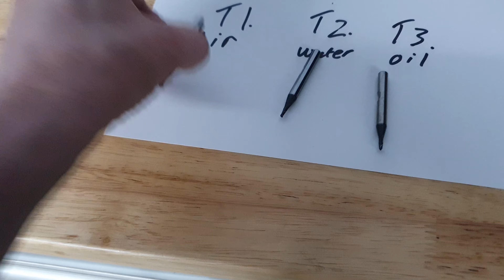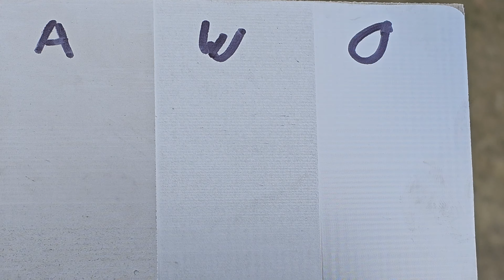CNC Ball Milling Air vs Water vs Oil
Hurco VM5i
In this test the material is 316 stainless steel plate where I want to find out which cooling method achieves the best finish overall with a linear ball milling approach on a flat surface with no tilt or angle (using the very tip of the tool which is close to zero surface speed).
The depth of cut is 0.2mm
Stepover is 0.1mm
Tool is a 2.5mm two flute premium ball endmill example which is coated.
Spindle speed used throughout is 8000rpm
Feed used throughout is 2000mm/min
For each test a brand new endmill is used in order to ensure each test is equal and that any error induced in to the tool isn't carried forwards on to subsequent tests.
The stainless plate is processed in three equal sections with a per section processing time of 20 minutes.
A= compressed air only
W= tap water only
O= Blaser machine coolant

Conclusion
When using compressed air only, the coating failed on the tool half way through the test section as can be seen.
The tap water provided a consistent and satisfactory finish.
The oil based coolant provided a consistent finish that was superior to the water both in appearance and smoothness.
If ultimate finish doesn't matter then tap water will work along with the benefits of being cleaner and a much lower cost.
If machine corrosion is a concern and/or ultimate finish is required then an oil based coolant is the best option.
I would expect similar results in other materials.